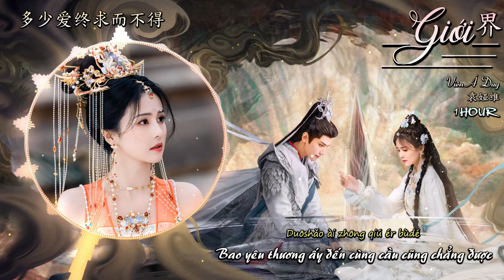[1 HOUR][Vietsub] Giới – Viên Á Duy || 界 - 袁娅维 ||Boundary - Tia Ray _Trường Nguyệt Tẫn Minh 长月烬明 OST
Bài hát: Giới || 界 || Boundary
Nhạc phim Trường Nguyệt Tẫn Minh 长月烬明 OST
Trình bày: Viên Á Duy || 袁娅维 || Tia Ray

Lyrics:

看尽了风的颜色 被云海倾没
多少爱终求而不得
潮汐被圆缺勾勒
回忆不可触摸
待开口 心事却只剩缄默
困在你的一念般若
苦与乐都有了颜色
逃不出天地的规则
冷漠着炽热
其实
日和月能并肩
光与暗能重叠
爱与恨模糊界限
最意难平的愿 最值得修炼
也许 只有以情为剑
才能化劫为解
断天水一线
勇敢的爱 再勇敢的告别
还记得你的轮廓 被星辰勾勒
明亮到我无法触摸
暗恋被流光定格 你我初见时刻
只一眼 灵魂被附上枷锁
指尖残留你的温热
祈盼余生只此片刻
逃不出宿命的规则
痛过也爱过
其实
日和月能并肩
光与暗能重叠
爱与恨模糊界限
才能化劫为解
断天水一线
可知 我穿越风和雪 来到你的身边
以爱为名的轰烈
只为奔赴这场 遥远的离别
如果 善恶以生为界
我愿用我一念
换机缘一现
勇敢的恨 为勇敢的成全